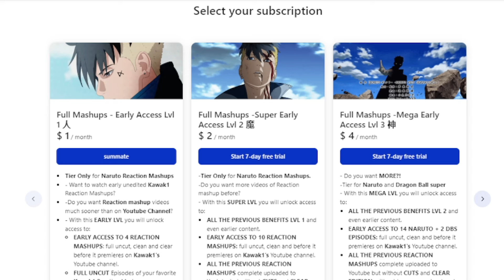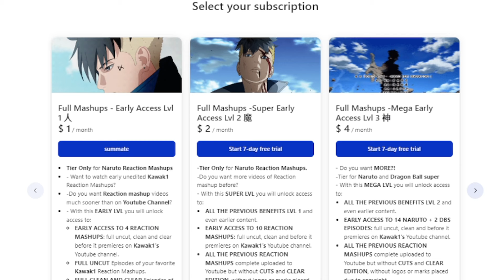WOW! New Hero Rankings!!🔥😲 "Japanese Hero Billboard" My hero Academia Episode 4x24 Reaction Mashup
✔ EARLY, UNCUT, UNEDITED REACTIONS TO MY HERO ACADEMIA SEASON 4 EPISODES 4x23,4x24,4x25,5x1,5x2,5x3 PLUS MOVIE TWO HEROES & HEROES RISING Are up!